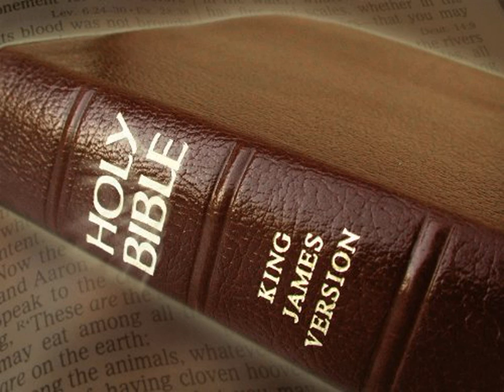King James Version Bible Audiobook Book of Esther Chapter 07